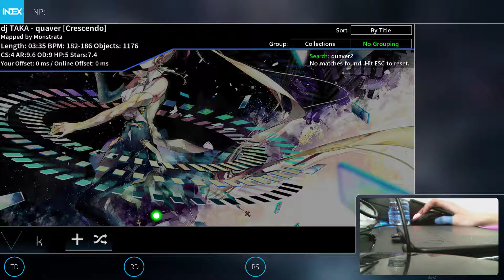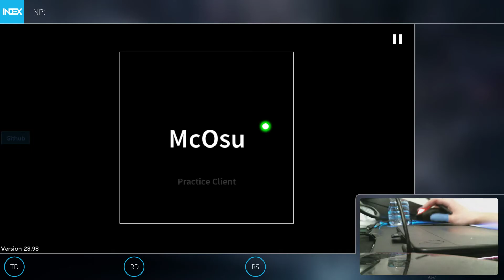dj TAKA - quaver [Crescendo] RX Tablet Play Aim Training * Live-Play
osu!.

Gave up on mania, been slowly getting rid of my offset style to get used to having 0 offset and playing off of hitsounds in standard mode. It's been pretty fun ever since I got my tablet to work and found fun maps to play, but I'm not really that consistent with hitting notes yet. 2 years of having -43/ (now) -76 offset and playing off of keyboard sounds is making this hard, but it's more rewarding every day.